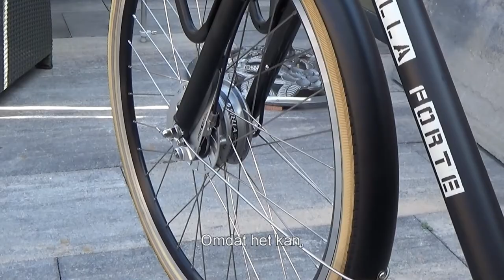Op de fietse deur Zwolle - Afl 1